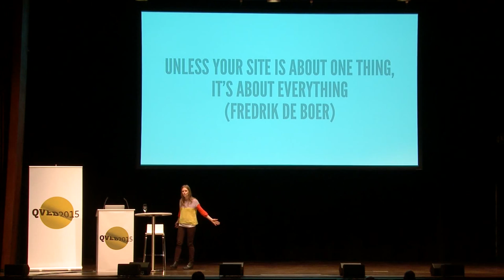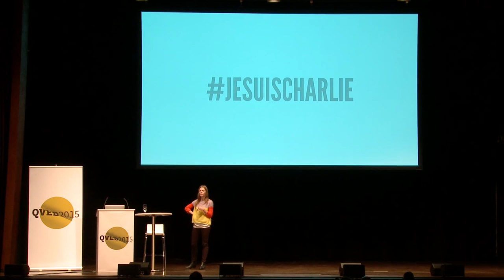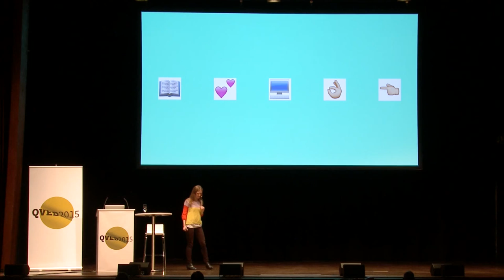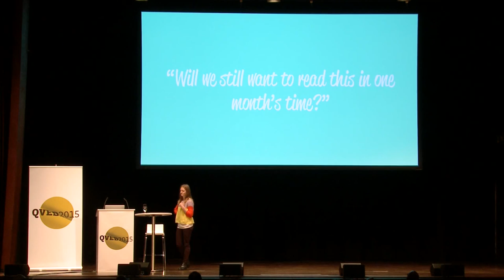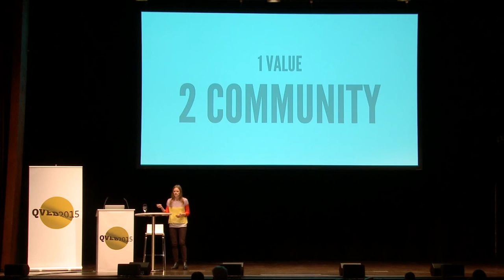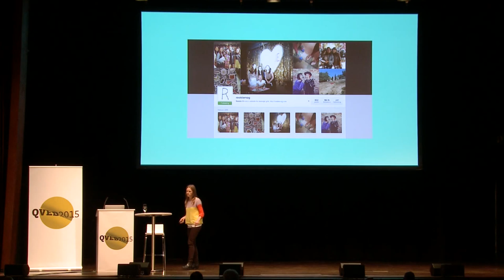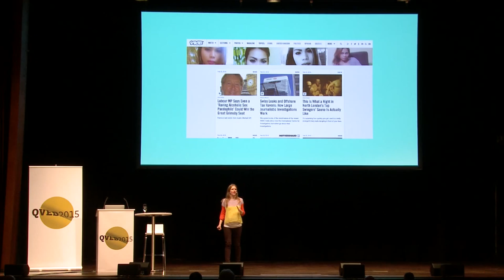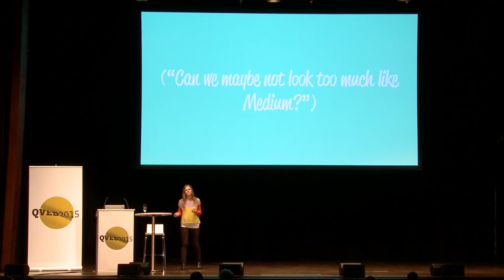Kati Krause – LET’S BUILD A BETTER INTERNET—WITH MAGAZINES!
Kati Krause makes magazines, both in print and digital media. Last year, she was commissioned by “Medium”, “Freunde von Freunden” and “Gestalten”, while also working on her own project “A Mag For All Seasons”. She published her first magazine at age 11: a magazine about animals, glued together by hand and available in front of a supermarket in a suburb of Munich for one afternoon. Her career really took off in 2006 at publishing house Le Cool in Barcelona , where she started out as head of development and went on to become head of Ling magazine, an independent magazine made for Vueling airlines. While in Barcelona, Krause founded the talks on magazines “Tinta de la Casa”, which she has also been organising in Berlin since her relocation in 2011. She founded the German branch of “Dailymotion”, an online platform for videos, and she was head of communications at DACH for the online market place Etsy. Since early 2014, she has returned to working as a freelancer and has since been working on all her favourites: developing concepts, strategies and stories.
german version
Kati Krause macht Magazine, ob in Print oder digital—im letzten Jahr im Auftrag von Medium, Freunde von Freunden und Gestalten, und privat das A Mag For All Seasons.

Ihre erste Zeitschrift veröffentlichte sie mit 11 Jahren: Sie handelte von Tieren, war von Hand zusammengeklebt und einen Nachmittag lang vor dem Supermarkt eines Münchner Vororts erhältlich. Doch richtig los ging es erst wieder, als sie 2006 beim Verlag Le Cool in Barcelona die Entwicklung und später die Leitung des Magazins Ling, eines Indie-Magazins für die Airline Vueling, übernahm. In Barcelona rief sie auch die Diskussionsrunden zu Magazinen “Tinta de la Casa” ins Leben, die sie seit ihrem Umzug 2011 auch in Berlin organisiert.

Sie eröffnete das Deutschlandbüro der Webvideoplattform Dailymotion und leitete die Kommunikation in DACH beim Onlinemarktplatz Etsy, doch seit Anfang 2014 ist sie wieder selbstständig und tut, was ihr am liebsten ist: Sich Konzepte, Strategien und Geschichten ausdenken.